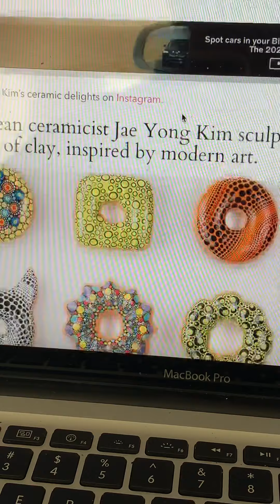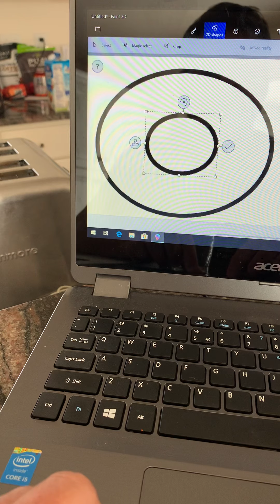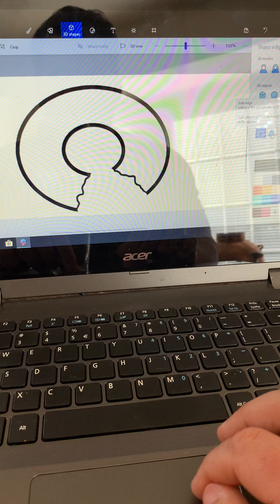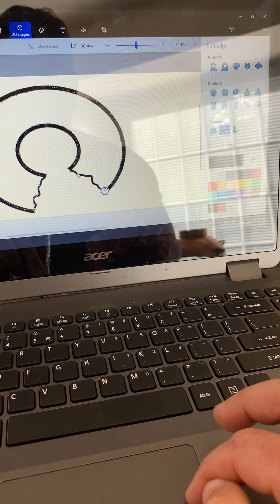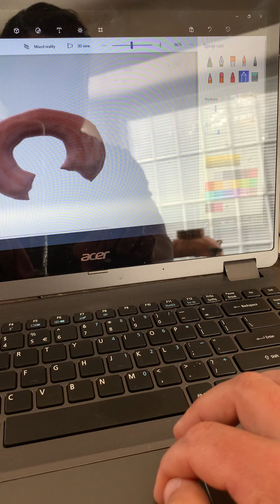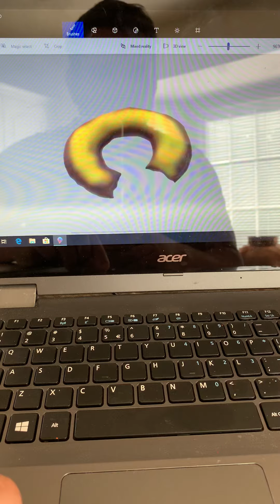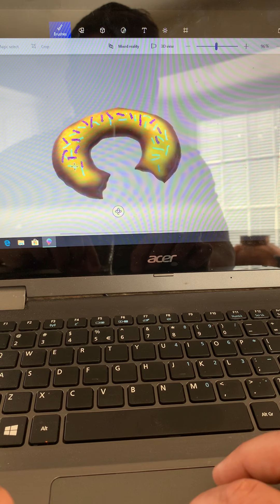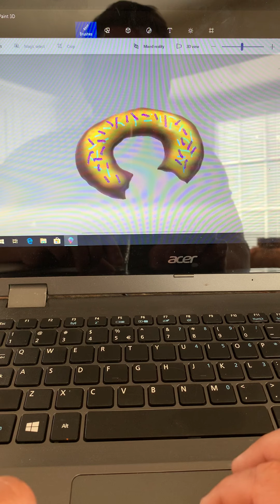Donut Project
Using 3d paint on your tablet or computer ..